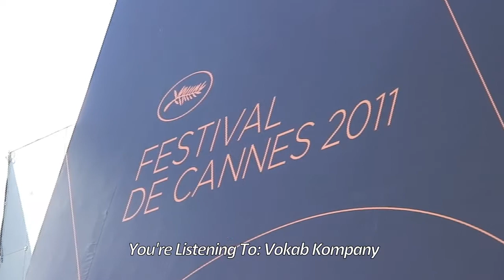Dorien Rose Duinker, Amsterdam Heavy, Cannes Film Festival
Amsterdam Heavy Press Junket on the beach, Cannes Film Festival.

PLOT: Amsterdam Heavy "Amsterdam Heavy" takes us on a roller-coaster journey in to the violent, criminal heart of Amsterdam.

CIA Agent Martin Keele (Michael Madsen - Reservoir Dogs Kill Bill) sets the wheels spinning in this gritty urban action thriller, as mysterious gangster J.D. goes on the rampage in Amsterdam, stopping at nothing to uncover those who have betrayed him.